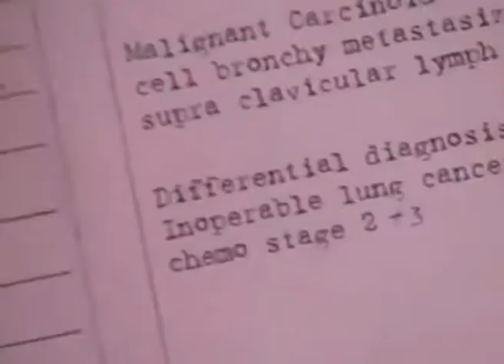School Of Life (Official Trailer) In English | David Paymer, Ryan Reynolds, Kate Vernon, John Astin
School Of Life (Official Trailer) In English | David Paymer, Ryan Reynolds, Kate Vernon, John Astin | Star Entertainment Trailers

Credits
2005
Director William Dear
Writer Jonathan Kahn
Stars David Paymer, Ryan Reynolds, Kate Vernon, John Astin

Synopsis:
A new teacher squares off against his crusty competitor for a teacher of the year award.